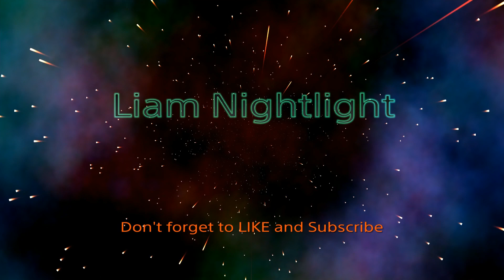How to use Petrificus Totalus outside stealth in Hogwarts Legacy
A brief video of how I casually use Petrificus Totalus while playing Hogwarts Legacy